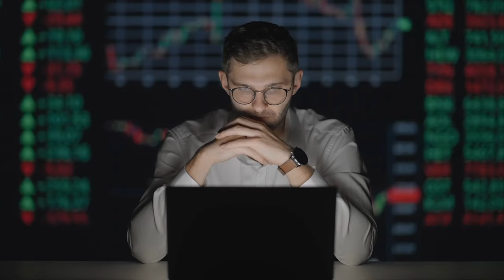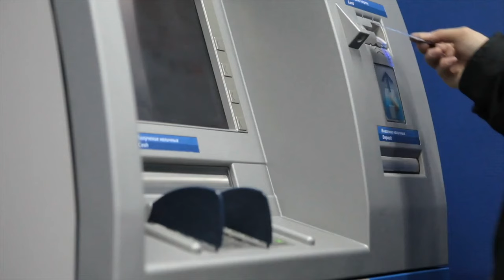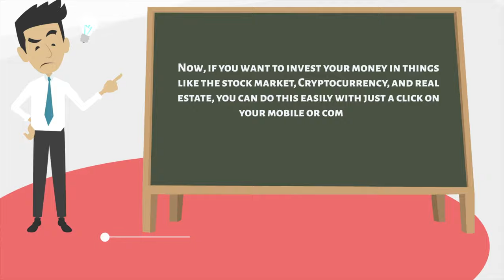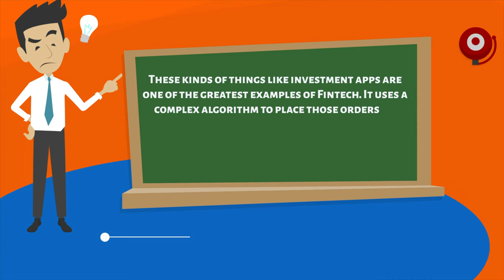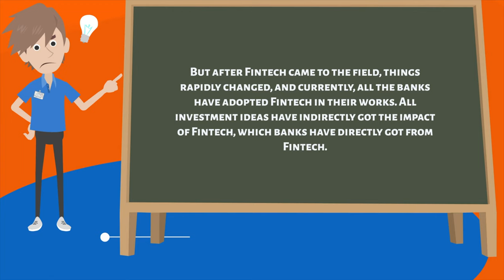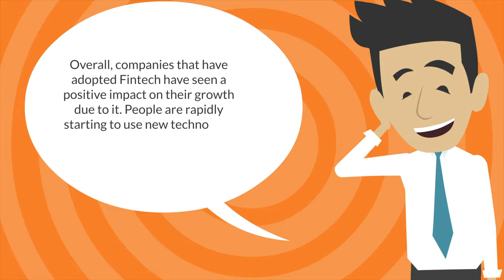What is Financial Technology?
In this video, you will learn what is financial technology.

Financial technology, or fintech, refers to the use of technology in finance. The phrase is most often used to describe the use of software and data analytics to improve financial services, but it can also include the use of mobile devices and Internet-based services. Fintech companies are typically startups that use technology to improve customer experience.

In this video, you will learn in detail what is financial technology. Financial technology, or FinTech, refers to the use of technology in financial services. It can include anything from software and digital platforms to mobile apps. It's often used to streamline existing processes or make them more efficient and effective.

For example, mobile banking applications help people access their accounts on their phones and keep track of their spending habits more easily than they could before.

If you are searching for what is financial technology then this video is made for you. Financial Technology or FinTech is the use of new technologies in the financial services industry. It's a broad term that covers everything from mobile payments to blockchain technology.